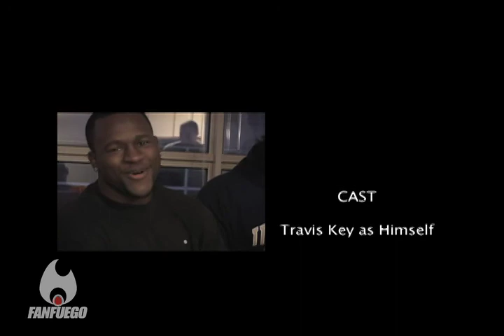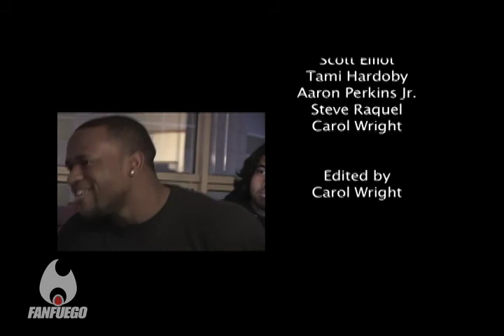2008 NFL Draft - The Road to Sundays "Travis Key" Episode #7 HD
Michigan State Defensive Back, Travis Key, talks about how his hard work and determination earned him the starting job at MSU.